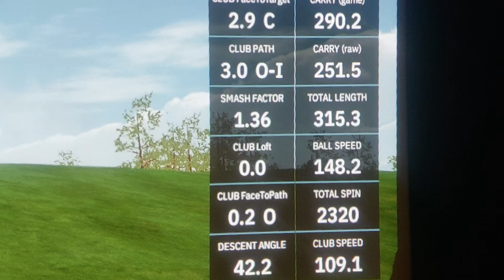22 mars 2024